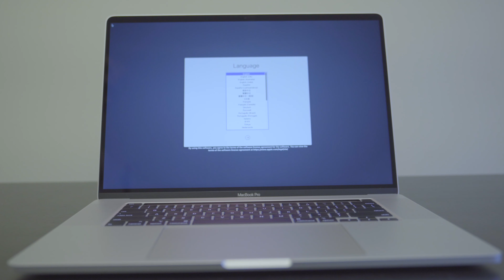New Macbook Pro 16-Inch 2019 Unboxing GONE WILD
Unboxing the new 16-inch Macbook Pro! (2019). Not your average "unboxing" video. Shot with Sony a7iii.